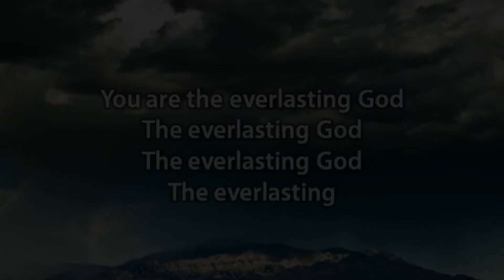Everlasting God by Lincoln Brewster (My Guitar solo)